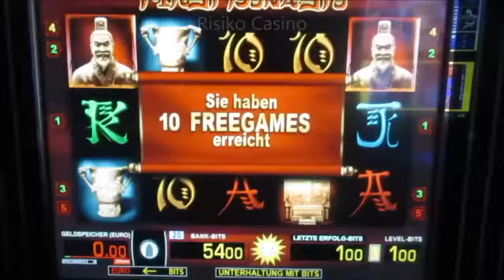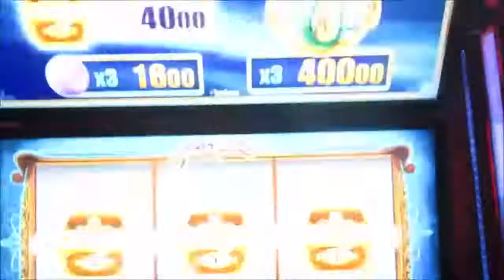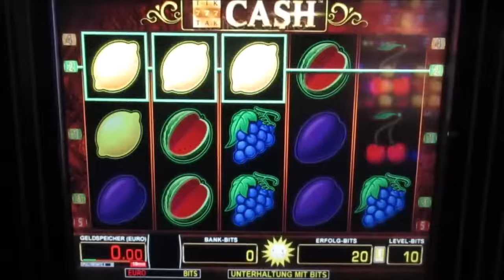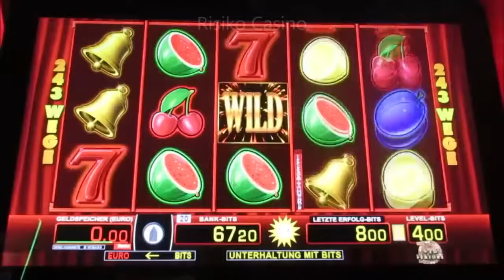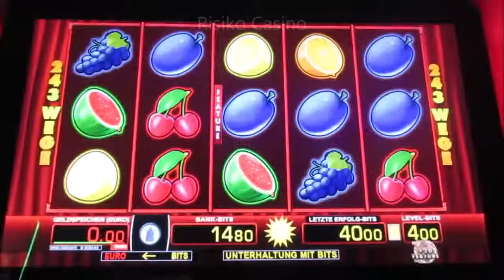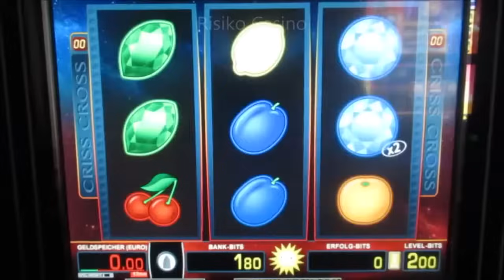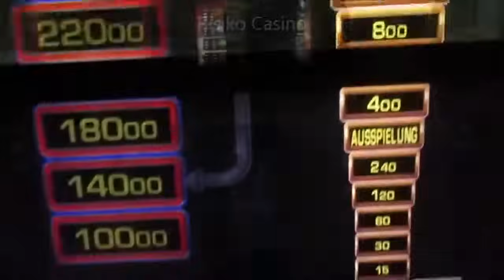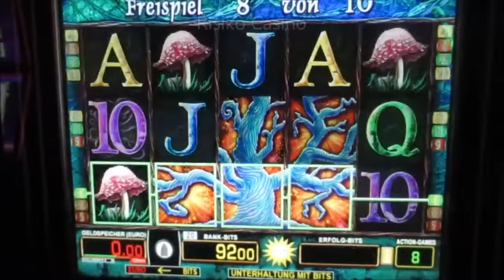Hammer Hart Gezockt und Gewonnen! Mega Action! Hartnäckigkeit hat sich Bezahlt gemacht!